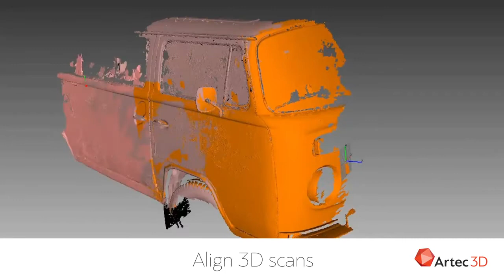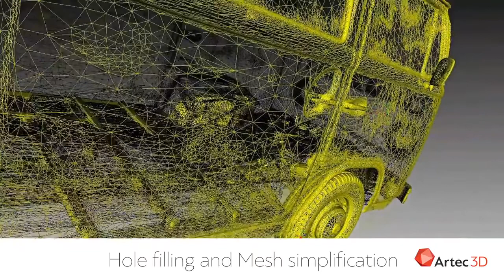[Artec 3D스캐너] 과거로부터의 신나는 경험: 클래식 폭스바켄 밴 3D 스캐닝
Artec Eva 3D 스캐너를 사용하여 하루 만에 자동차의 모든 세밀한 부분과 면을 캡처하여 3D 모형을 만들어보았습니다.